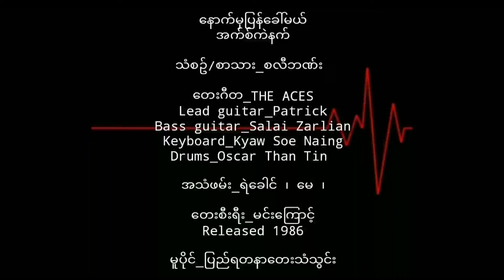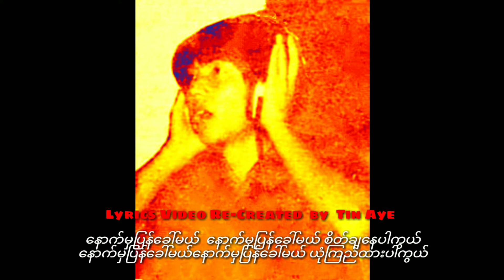အက်စ်ကဲနက် နောက်မှပြန်ခေါ်မယ် ( 1986 )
နောက်မှပြန်ခေါ်မယ်    အက်စ်ကဲနက်

သံစဥ်/စာသား    စလီဘဏ်း

တေးဂီတ_THE ACES
Lead guitar _Patrick
Bass  guitar _Salai Zarlian

အသံဖမ်း_ရဲခေါင် ၊ မေ ၊

တေးစီးရီး_မင်းကြောင့်

Released   1986

မူပိုင်_ပြည်ရတနာတေးသံသွင်း

Skenneth Singer
Credit_photo/cover(s)